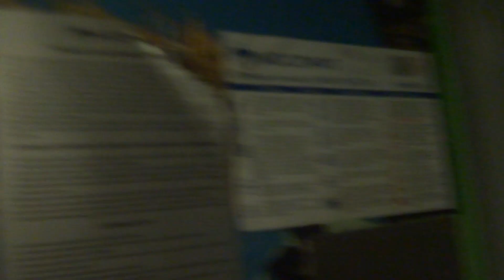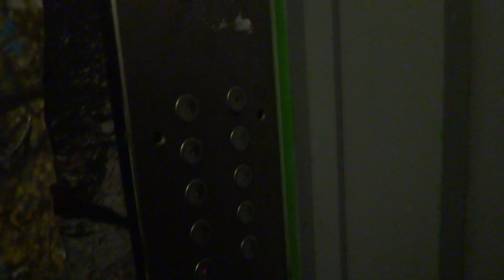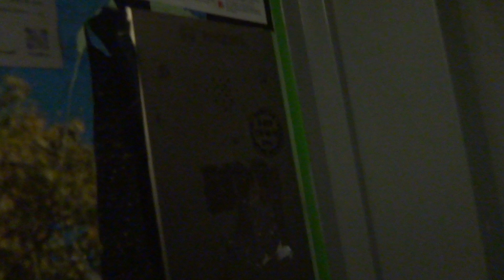Пассажирский лифт V=1 м-с, Q=400 кг (3679)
1 Парковая, 8
Кабина Мослифт с необычной обшивкой